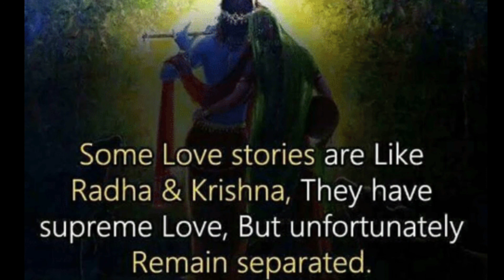সবাই তো সুখী হতে চাই | Shobai to Shukhi hote Chai | Manna Dey Sad Song with pictures of LORD KRISHNA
সবাই তো সুখী হতে চাই

সবাই তো সুখী হতে চায়,
তবু কেউ সুখী হয়, কেউ হয়না।
জানিনা বলে যা লোকে সত্যি কিনা?
কপালে সবার নাকি সুখ সয় না।

আশায় আশায় তবু এই আমি থাকি,
যদি আসে কোনোদিন সেই সুখপাখি
এই চেয়ে থাকা আর প্রাণে সয় না,

ভালোবেসে সুখী হতে বলো কে না চায়?
রাধা সুখী হয়েছিল সেই শ্যাম রায়।
আমিও রাধার মতো ভালোবেসে যাবো,
হয় কিছু পাবো নয় সবই হারাবো